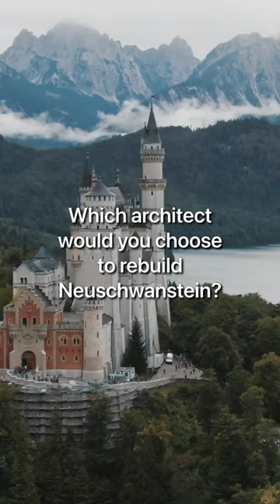Which architect would you choose to rebuild the Neuschwanstein Castle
🏰✨ Discover how famous architects bring a contemporary flair to Germany's fairy-tale Neuschwanstein Castle!

This YouTube Short unveils the stunning and innovative redesigns of Neuschwanstein Castle by world-class architects. Dive into a blend of history and modernity! 🖌️🔨

🔍 What's Inside:

Innovative Concepts: Experience unique, modern interpretations of this iconic 19th-century castle. 🌟
Design Excellence: Each architect shares their vision and inspiration behind their futuristic designs. 🧠
Cultural Fusion: Explore how these redesigns respect the castle's historical significance while introducing cutting-edge architectural trends. 🎨